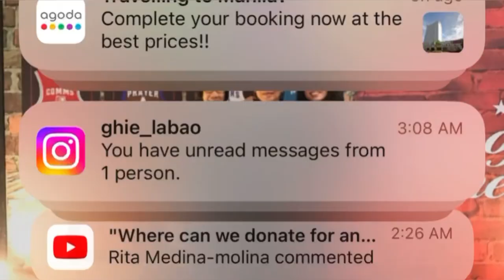LOOK: This store is all about YUZURU HANYU | GIFT_tokyodome | ICE STORY 2023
Yuzu Paradise!